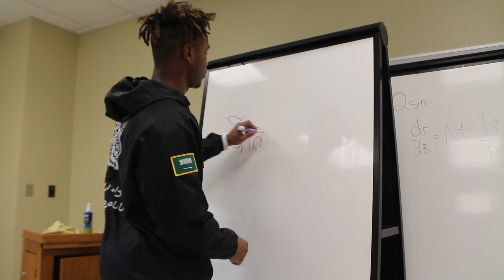Video Resume Shamari Jones